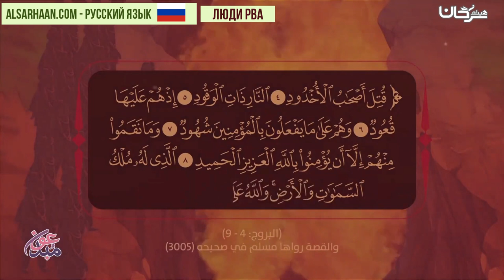Люди рва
الإيميلEmail